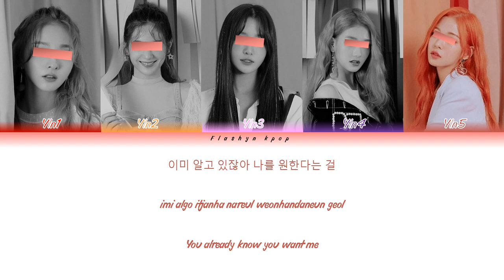Your girl group (5 members ver.) - 'MAKE ME GO' (Twice) Color coded lyrics Han/Rom/Eng